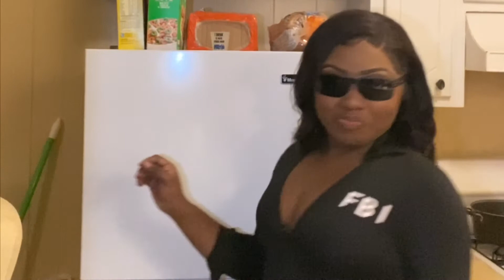FBI Costume Transformation | jamescia Jones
Hey y’all sorry i been MIA! Hope y’all enjoy this late Halloween 🎃 costume transformation😌.